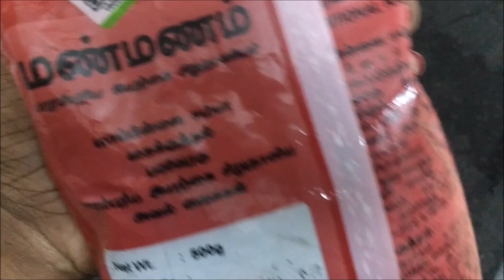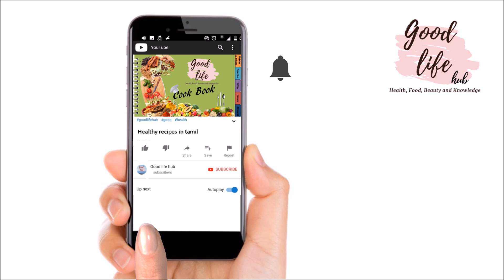Healthy Kavuni rice / Black rice pulao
Healthy and tasty kavuni / Black rice forbidden rice pulao, ஆரோக்கியமான  கருப்பு கவுனி அரிசி  புலாவ்

GoodLifeHub is all about good food, good health, good looks, good vibes, good entertainment and good lifestyle. Here in goodlifehub get information about indian home remedies, PCOS care,  food recipes , smoothies,  beauty tips and much more